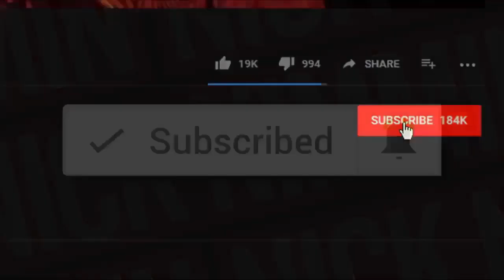رضاشاه چنان کمرآخوند ها را شکست تا نابود شدند